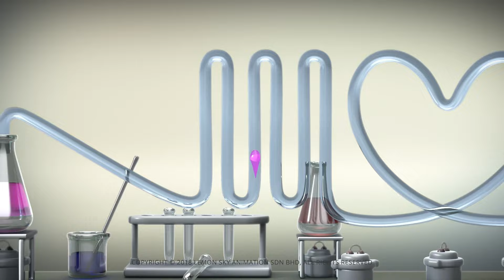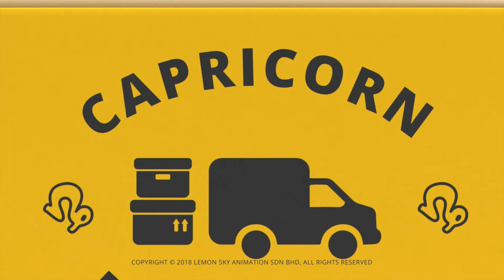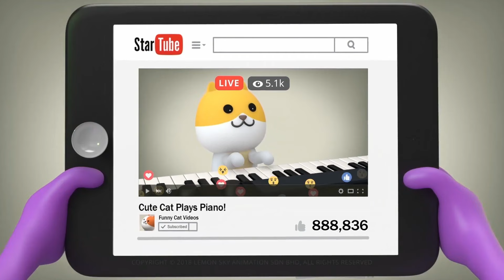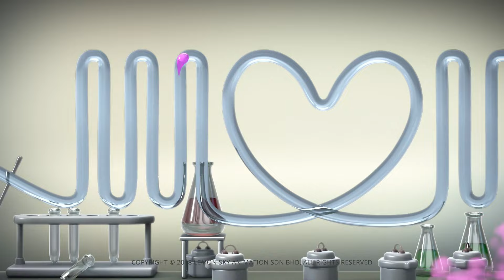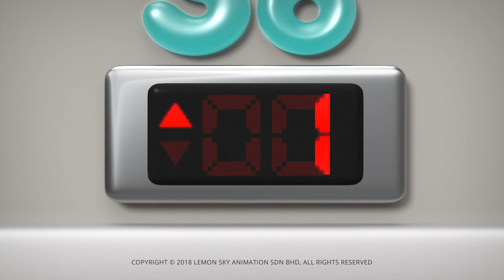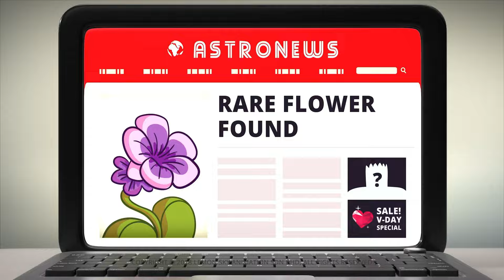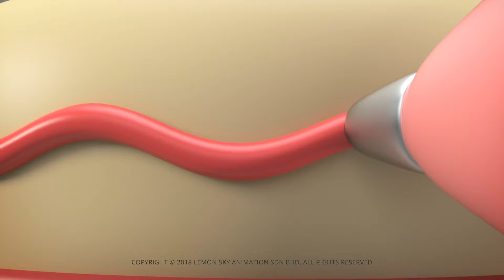AstroLOLogy | バンパーカー |子供向けの野生脳ハロウィーン漫画